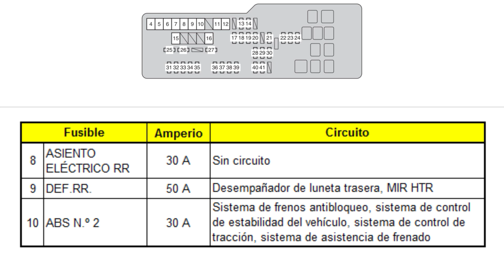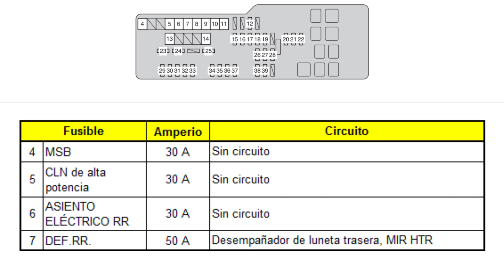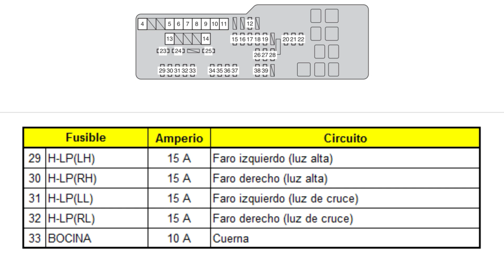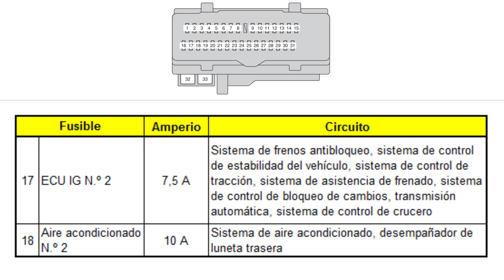Diagrama de la caja de fusibles de Toyota CAMRY 2011. ToyoFans.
Relé y Fusible de la Bomba de Gasolina.
Motor no arranca, revisa estos fusibles.
Probar los fusibles de un carro. Muy fácil.
Conoce todos los relevadores y fusibles y cómo revisarlos.
¿Como se llama el fusible del aire acondicionado?
¡Problema eléctrico común en vehículos! Caja de fusibles SB. Probablemente se deba al uso de bombillas con un voltaje superior al especificado.
Ubicación de los fusibles y detalles del circuito para encontrar el fusible correcto.
¡Explicación de la caja de fusibles de su automóvil!
No funcionan luces direccionales, solución fácil con diagrama (palanca, botón, fusibles, flasher)
Tips para noobs.
Como se llama el fusible de los vidrios eléctricos.
Como se llama el fusible del claxon o bocina.
¿Cuál es el fusible de luces de cuartos?
Como se llama el fusible del tablero.
¿Como se llama el fusible de la bobina de encendido?
Como se llama el fusible de la bomba de gasolina.
Extractor de fusibles.
Donde está el fusible de las ventanas eléctricas.
Fusible de las luces.
No cambies alternador sin revisar fusibles.
¿Como se llama el fusible de los limpia parabrisas?
Diagrama fusilero, ubicación y función de cada fusible, radio, ventilador, luces, bobina.
Como se llama el fusible de las luces traseras.
Como se llama el fusible de la cigarrera.
Identificación de fusible y relay.
El fusible.
Ubicación de fusible de ignición.
Nombre de todos los fusibles del auto de Ingles a español (Función, ubicación).
La radio del auto no enciende (Solución en 2 minutos).
Revisar los fusibles de tu auto.
Checar fusibles de carro. Probarlos fácil.
¡Fusibles inteligentes!
Fusibles y relevadores para que sirven.
Si no da marcha mejor checa el fusible.
Reparar las luces del tablero de mi auto | No encienden | Identificar el fusible.
Ubicación de caja de fusibles dentro del carro.
Cambio de fusibles fácil.
¿Cuál es el fusible de los indicadores del tablero?
Tbi no arranca, revisar fusibles siempre.
Fusible cuartos traseros / Fusible cuartos delanteros / Fusible luz tablero /
Fusible.
Ubicación de fusible de las plumas limpiaparabrisas.
Como se llama el fusible de las luces de reversa.
Posición de fusible y relé bomba de combustible.
¡El fusible que necesitas conocer!
Donde está el fusible del sistema de alarma e inmovilizador.
Dónde está el fusible de la computadora.
Cambiando fusible del beat donde va y cuál es.
Como se llama el fusible del alternador.
La importancia del fusible, evita corte circuito.
Como saber si un fusible del coche está roto o quemado y cambiarlo.
Fusibles intermitentes.
Fusibles tipos y características.
Probar un fusible eléctrico para saber si esta bueno o quemado.
¿No enciende? Puede ser un fusible.
Fusible del electro ventilador derretido por falso contacto.
Ubicación del fusible de la computadora.
Como se llama el fusible de las luces de freno.
Cambiar fusible tomacorriente (Encendedor).
Ubicar el fusible del cigarrillo de 12 Voltios.
Ubicación del fusible dome y que sistema controla el fusible dome.
Lo que tienes que saber sobre los fusibles.
Fusible que más se daña.
Fusible de la conexión del obd2.
Comprobar si tienes un fusible fundido.
Riesgo de corto circuito o incendio por utilizar fusibles caseros.
Fusible que energiza o liga sistema de vidrios eléctricos (25 Amp).
El fusible oculto en la batería de tu auto.
Para que es cada fusible y que amperaje debe ir.
Falla en fusible de batería.
Revisar si un fusible este fundido sin herramienta.
Cuál es el fusible del sensor de oxígeno.
Funcionamiento de los fusibles.
Fusible quemado.
¿Para qué es un fusible?
Fusible del módulo del Power Steering.

DIY. Hágalo usted mismo:
No dejes que un fusible quemado arruine tu día. Con solo un par de herramientas básicas que puedes conseguir en Amazon, sabrás exactamente cómo encontrar y cambiar el culpable en minutos. Es una solución simple para un problema común. Descubre el kit que hace el trabajo más fácil:

1.- JOREST - Juego de 300 fusibles de cuchilla para el auto, 160 mini, 90 estándar, 50 micro y 1 extractor de fusibles, para caravana o motocicleta (2Amp, 3A, 5A, 7.5A, 10A, 15A, 20A, 25A, 30A, 35A, 40A)

2.- irhapsody - Paquete de 5 relés con arnés impermeables de 40/30 AMP y 12 V CC, resistentes cables de cobre estañado de calibre americano de 12, relé automotriz SPDT de 5 pines

3.- Luz de prueba automotriz con pantalla de voltaje digital LED de 3 a 48 V, probador de circuito automático con voltímetro e indicador de polaridad de doble color, bolígrafo de prueba eléctrico

4.- Multímetro digital Astroai con amplificador de ohmios y voltios y prueba de diodos

5.- KAIWEETS - Probador de voltaje sin contacto con porcentaje de señal, rango doble CA 12 V/70 V-1000 V, cables con corriente/sin corriente, pantalla LCD, alarma sonora, detector de rotura de cables